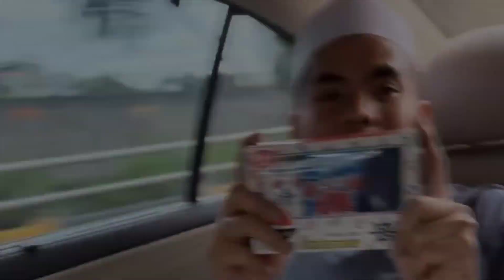ALHAMDULILLAH‼️FAREL PRAYOGA HARI INI BERANGKAT UMROH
Alhamdulillah hari ini farel prayoga berangkat ke tanah suci untuk menunaikan ibadah umroh